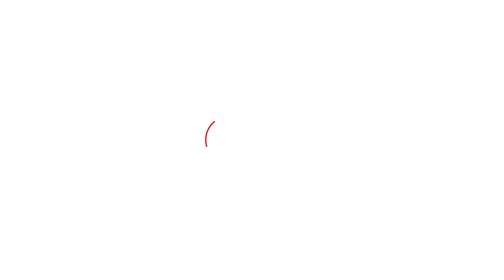Nivrutti Maharaj Indurikar Kirtan सुरू करण्याआधी काय करतात? | Nivrutti Maharaj New Kirtan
वादग्रस्त कीर्तनकार निवृत्ती महाराज इंदोरीकरांनी मोबाईल आणि यूट्यूब चॅनेलचा चांगलाच धसका घेतलाय. किर्तन सुरू होण्यापूर्वीच इंदुरीकर महाराज मोबाईल आणि युट्युब चॅनेलवाल्यांना चांगलेच खवळले. माझ्या विधानांचा विपर्यास केला जात असून प्रसिद्धीसाठी आणि टीआरपीसाठी बदनाम केलं जातंय. माझ्या किर्तनात कोणालाही दुखावण्याचा हेतू नसतो. मी समाज सुधारण्यासाठी आपल्या माणसांना बोलतो, असा दावा निवृत्ती महाराज इंदुरीकर यांनी केला. पुणे जिल्ह्याच्या शिरूर तालुक्यात कीर्तनावेळी इंदोरीकर महाराजांनी हे विधान केलं.